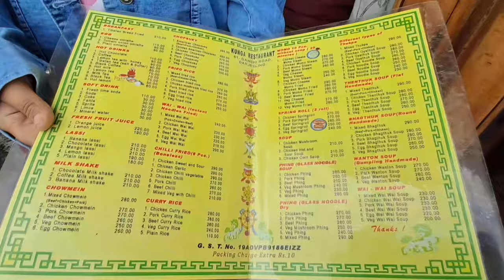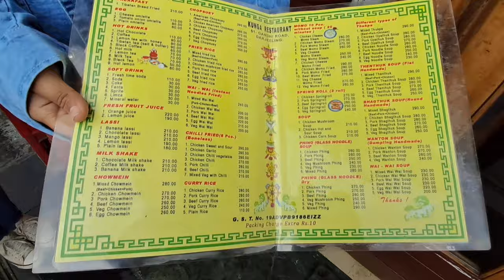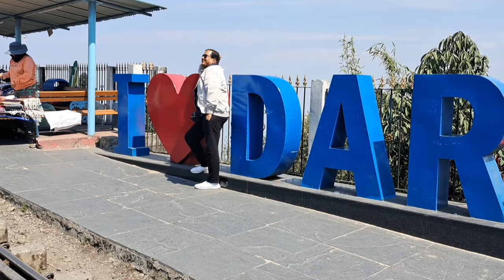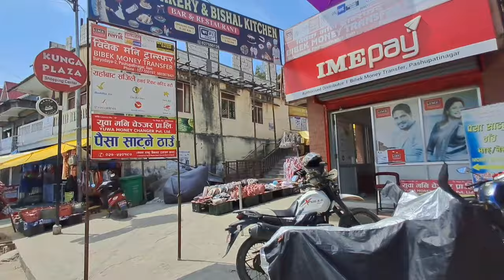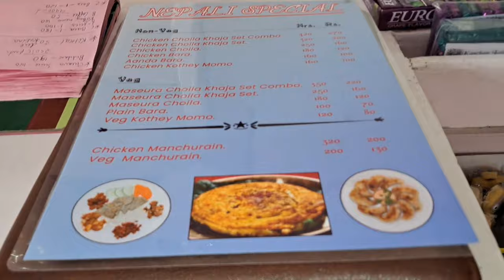দার্জিলিং Sightseeing | Lepcha Jagat Pine Forest | সীমানা View Point | Pasupati Market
Explore the charm of Darjeeling with Xplorer Tani! In this Darjeeling tour vlog, we take you on a thrilling journey to the most breathtaking places near Darjeeling. Our first stop is the picturesque Lepcha Jagat, surrounded by majestic pine forests that will leave you spellbound. Next, we visit the iconic সীমানা View Point, which offers a panoramic view of the Himalayas. We also explore the vibrant Pasupati Market, a shopper's paradise located in Nepal, just a stone's throw from Darjeeling. Get ready to experience the thrill of the Darjeeling toy train and the scenic Batasia Loop. If you're planning a trip to Darjeeling, this video is a must-watch for you! We've got you covered with valuable insights on Darjeeling sightseeing cost, offbeat destinations, and travel tips. So, sit back, relax, and let's embark on this incredible journey to Darjeeling together!